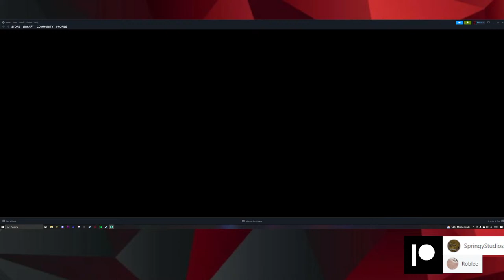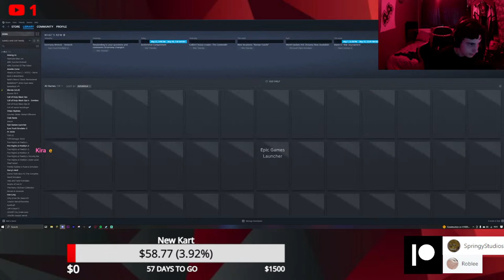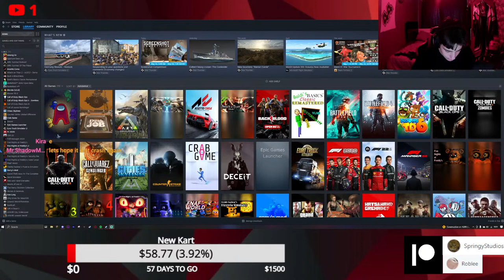Animating commission work! LIVE ft Brub (read the rules!)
TIER 3 PATRONS:
SpringyStudios
Roblee

rules
no spam
no cringey roleplay
respect me
respect others
dont beg for mod